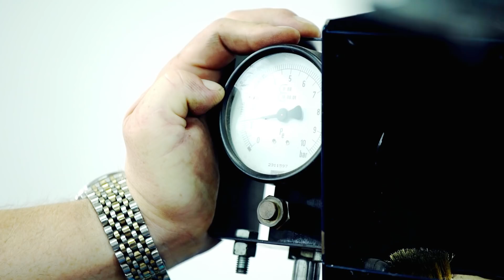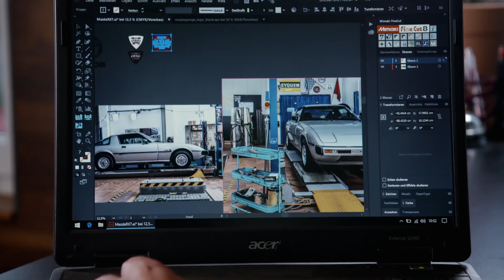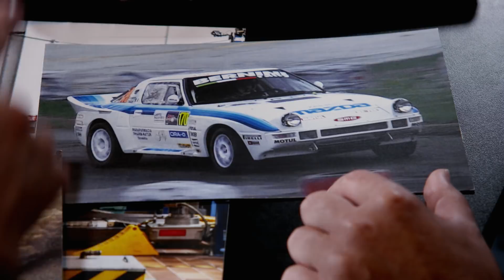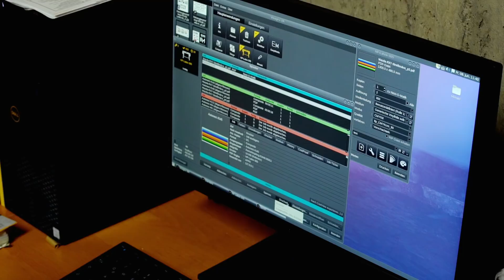Mazda Garage The European Challenge: Folge 05 – Härtetest für den RX-7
Heute nehmen sich Det Müller und Tobi Wolf den Mazda RX-7 vor. Die Flüssigkeiten müssen raus, die Reifen runter und auch optisch soll noch einiges am Wankelsportler getan werden. Die Belohnung für die harte Arbeit: Tobi kann eine erste Probefahrt machen und sein Fahrzeug auf Herz und Nieren prüfen. Wie wird seine Reaktion ausfallen? Traut er dem RX-7 die 5000 Rallye-Kilometer zu?

Nächste Woche geht es dann mit Miriam Höller und ihrem Mazda MX-5 NA weiter – und wir versprechen, da kommen nicht nur Roadster Fans voll auf ihre Kosten. Hattet Ihr schon einmal das Vergnügen, in einem MX-5 zu sitzen? Berichtet uns davon in unserer MazdaGarage Gruppe auf Facebook